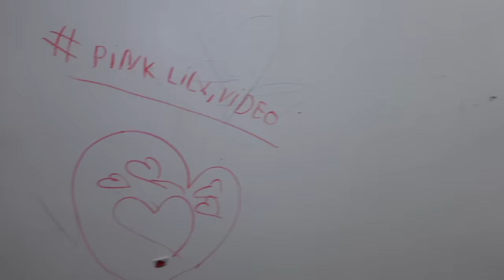ON EST VIRÉS DE NOTRE MAISON...RETOUR A L'ANCIENNE ! - PINK LILY